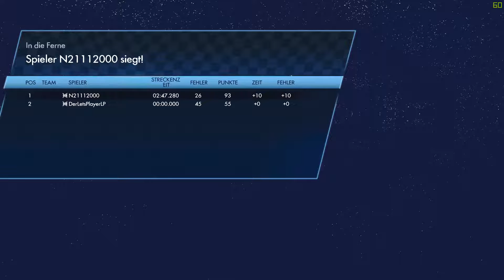TRIALS FUSION | #011 | Neikers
Viel Spaß!